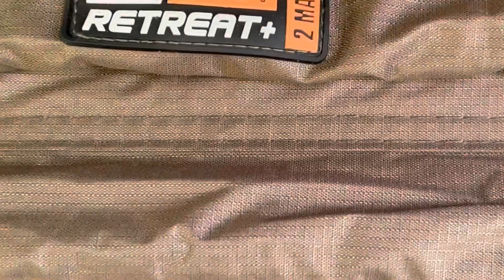2023 Milan opět rybařil se synem ve Rpetech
Společná výprava se synem opět na soukromý revír RPETY-HATĚ. Video je plné krásných ryb, zdolávání, výrobků FOX a LKBAITS a hlavně o pohodě na rybách…🎣🍀🐟🤩📸